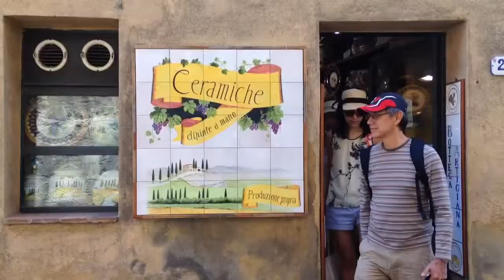Tuscany 2014 trailer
Tuscany 2014 holiday covering Buoncovento, Siena, Montalcino, Montepulciano, Pisa, Florence